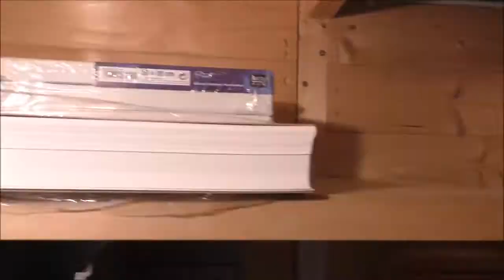[FWS2MP #1] My "artist studio" in my shed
I have turned my garden shed (about 2m by 3m) into my "studio". Most of its interior space is taken up by "stuff" that somehow must not be thrown away (although hardly anybody uses it), the rest is filled with a mobile wood-storage container, a few self-made cupboards and my workstation-on-wheels that consists of an old drawers section of an IKEA PAX onto which I have screwed a slightly bigger wooden board as my work surface.
The advantage of having it on wheels is that I can move it to where the light is best or move it out of the way if not needed. In the drawers I store my paints, brushes, Yupo paper, unused canvases and all the other painting related materials.
It's very crammed, but it still works because I take my pieces out of the shed when they need to dry.